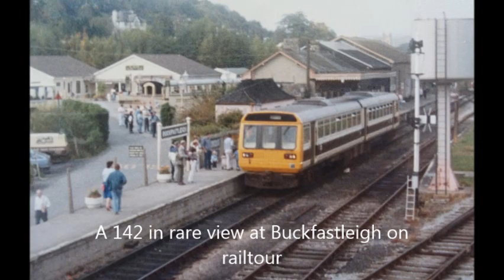Pacers and dmus Devon and Cornwall over the last 35 years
photos of dmu,s in Devon and Cornwall .Class 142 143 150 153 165 and Heritage dmu,s